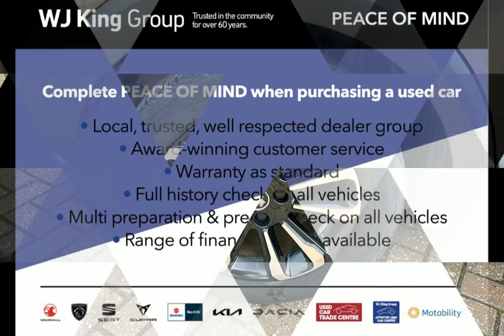WJ King are pleased to offer DP21ZXB at an amazing price